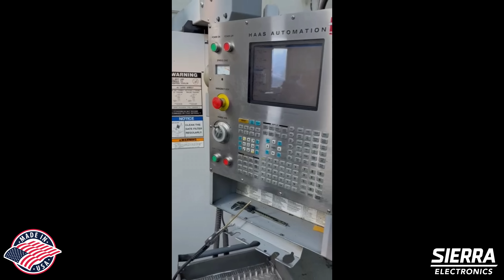How Our SMT Splicer Tool Is Made | Precision Engineering for Reliable Tape Splicing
The SMT Splicer Tool is a precision-engineered manual tool designed to deliver accurate and repeatable tape splicing in modern Surface Mount Technology production environments. It ensures proper alignment of carrier tape, splice tape, and cover tape, supporting smooth feeder operation and minimizing production downtime.

Manufactured from CNC-machined, industrial-grade metal components, the tool provides long-term dimensional stability and consistent splice quality. Fixed mechanical reference points and controlled pressure application help prevent cover tape lift, misfeeds, and alignment errors commonly caused by low-quality splicing tools.

The SMT Splicer Tool is compatible with standard EIA-481 compliant paper and plastic carrier tapes and supports common SMT tape widths used in prototype, high-mix, and production assembly lines.

Each tool is inspected prior to shipment to verify alignment accuracy and functional performance.

MADE IN USA. Built for reliable, repeatable SMT splicing in real manufacturing environments.